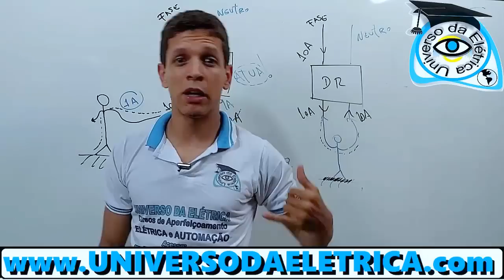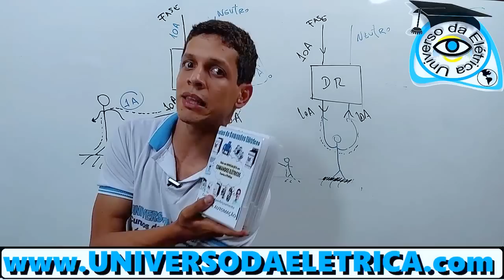Elétrica e Automação passo a passo em DVD e com CERTIFICADO Universo da Elétrica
Jadson Caetano da Silva
Engenharia Elétrica - UFPE
Técnico em Eletrotécnica e Eletromecânica